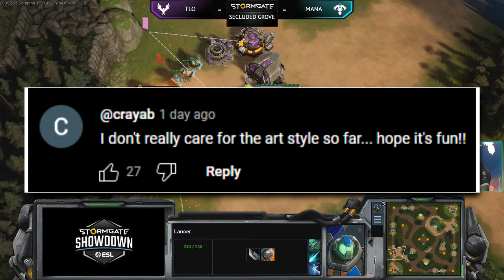''Stormgate Looks Bad'' ► Addressing Important Criticism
Today I've got a news round-up on everything Stormgate. I also wanted to address player concerns and criticisms we've seen over the past couple of weeks.

00:00 Intro
01:05 Dreamhack Atlanta Showmatches
01:33 Stormgate Website Updates
01:50 Stormgate's plan for the next year
03:17 Constructive Criticism
04:35 ''Stormgate Looks Bad''
06:47 Unit Visibility
08:20 A work in progress